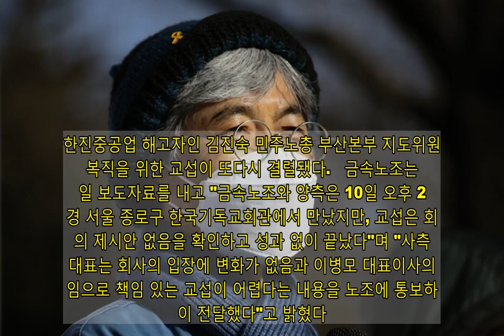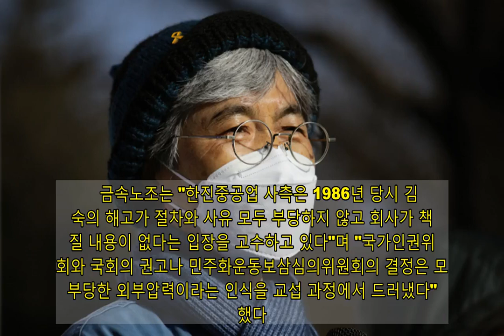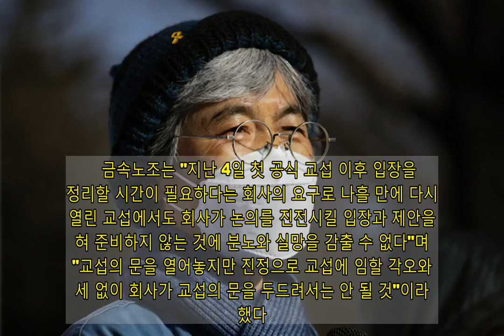'희망뚜벅이' 다음날 김진숙 복직 교섭 열렸으나 또다시 결렬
한진중공업 해고자인 김진숙 민주노총 부산본부 지도위원의 복직을 위한 교섭이 또다시 결렬됐다.   금속노조는 8일 보도자료를 내고 "금속노조와 양측은 10일 오후 2시경 서울 종로구 한국기독교회관에서 만났지만, 교섭은 회사의 제시안 없음을 확인하고 성과 없이 끝났다"며 "사측 대표는 회사의 입장에 변화가 없음과 이병모 대표이사의 사임으로 책임 있는 교섭이 어렵다는 내용을 노조에 통보하듯이 전달했다"고 밝혔다.   금속노조는 "교섭 진전이 불가능한 조건임을 확인한 상태에서 더 이상 논의를 이어가기 어려워 교섭은 20여 분만에 중단됐다"며 "사측의 태도 변화가 있기 전에는 다음 교섭이 진행되기 어려운 상황"이라고 했다.   금속노조는 "한진중공업 사측은 1986년 당시 김진숙의 해고가 절차와 사유 모두 부당하지 않고 회사가 책임질 내용이 없다는 입장을 고수하고 있다"며 "국가인권위원회와 국회의 권고나 민주화운동보삼심의위원회의 결정은 모두 부당한 외부압력이라는 인식을 교섭 과정에서 드러냈다"고 했다.   금속노조는 "지난 4일 첫 공식 교섭 이후 입장을 정리할 시간이 필요하다는 회사의 요구로 나흘 만에 다시 열린 교섭에서도 회사가 논의를 진전시킬 입장과 제안을 전혀 준비하지 않는 것에 분노와 실망을 감출 수 없다"며 "교섭의 문을 열어놓지만 진정으로 교섭에 임할 각오와 자세 없이 회사가 교섭의 문을 두드려서는 안 될 것"이라고 했다.   김 위원은 대한조선공사(현 한진중공업) 노조의 어용성을 비판하는 유인물을 썼다는 이유로 경찰에 끌려가 고문당한 뒤 1986년 회사로부터 해고됐다.   '민주화 운동 관련자 명예회복 보상 심의위원회' 2009년 12월과 지난해 9월, 두 차례에 걸쳐 김 위원이 민주화 운동에 참여했고 부당하게 해고됐다는 사실을 인정하며 한진중공업에 김 위원의 복직을 권고했다. 지난해 9월 부산시의회와 지난해 10월 국회 환경노동위원회가 김진숙 복직 권고 결의안을 채택하기도 했다.   앞서 김 위원은 암 투병 중임에도 지난해 12월 30일부터 지난 7일까지 자신의 복직을 촉구하며 호포역에서 청와대까지 400킬로미터를 걸었다. 마지막날 행진에는 700여 명의 시민이 함께했다.